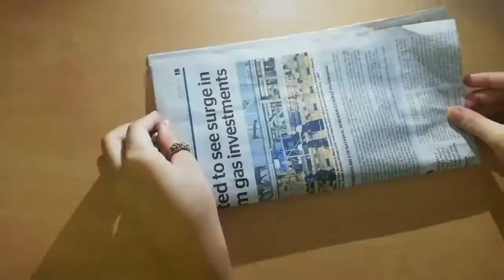DIY ROOM DECOR PART 2 ! decorate your room with me | Diya Bhatia :)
Hey guys hope everyone is doing great

here i am back with some creative diy room decor ideas these ideas are really simple and easy to make

Do comment down which idea was your favourite and which idea you would try

Also do comment what else you would like me doing !